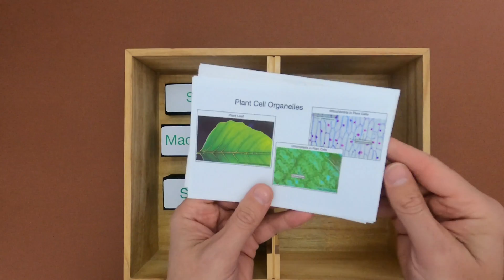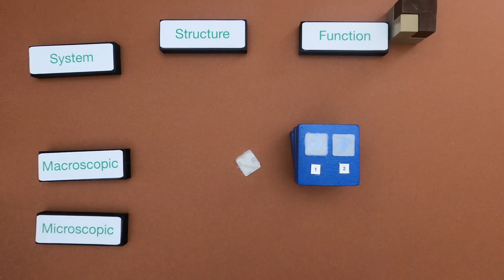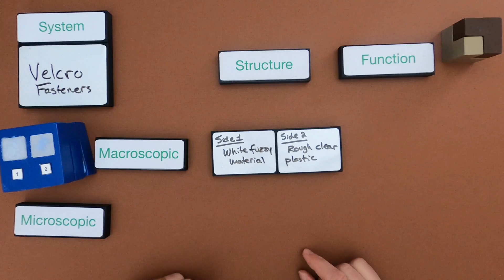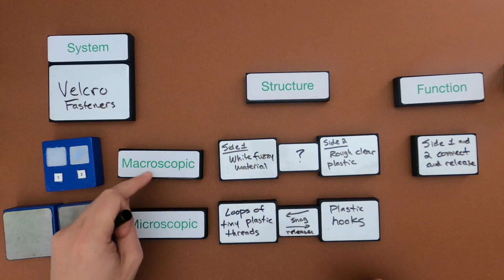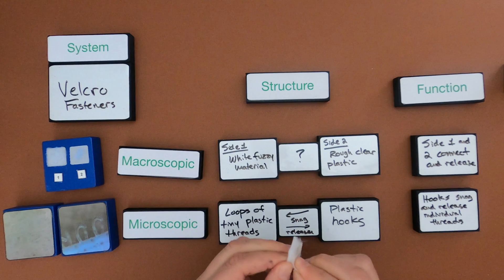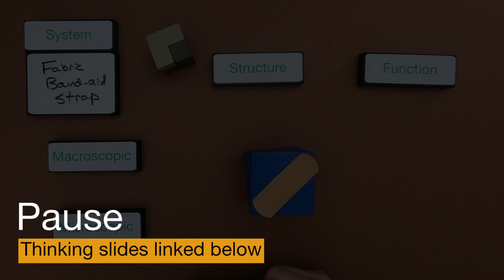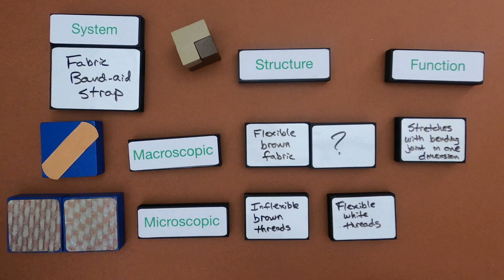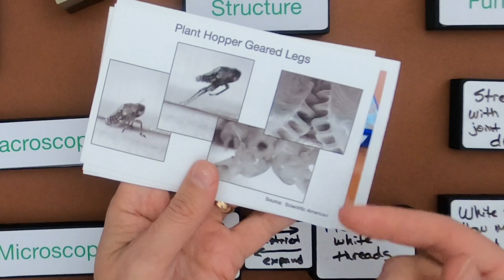Structures at Varying Scale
Thinking in Structure and Function: Level 4 - Structures at Varying Scale
In this video Paul Andersen shows conceptual thinking in a mini-lesson on INSERTTITLEHERE.  Two examples are included in the video and two additional examples are included in the linked thinking slides.

TERMS
Complex structures - structures that consist of many different and connected parts
Microscopic structures - structures that are so small it can only be seen with a microscope
System - a set of components (e.g. things) working together
Function - an activity or purpose for a thing

This progression is based on the Crosscutting Concept elements from the NRC document A Framework for K-12 Science Education.  “Complex and microscopic structures and systems can be visualized, modeled, and used to describe how their function depends on the relationships among its parts, therefore complex natural structures/systems can be analyzed to determine how they function.”